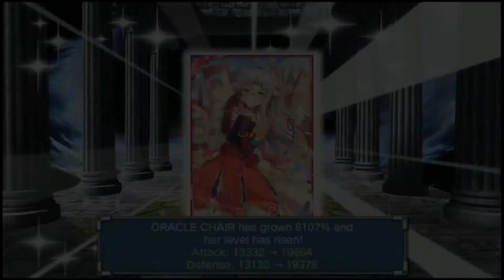Valkyrie Crusade GUR Celestial Oracle Awakening, amalgamation and evolution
Okay, sort of maxing out, mostly.  :/

"Valkyrie Crusade" is a new type of game that combines card battles with gorgeous girl warriors and fanciful town building.  Available for free on Android and iOS.

《神女控》是一款有着许多美丽少女的卡牌战斗游戏，并配合梦幻的王都建设，是一款新型的手游。

神界のヴァルキリーは美少女たちを育成して戦うRPG、ファンタジックな街作りシミュレーションを組み合わせた、新しいタイプのゲームです。